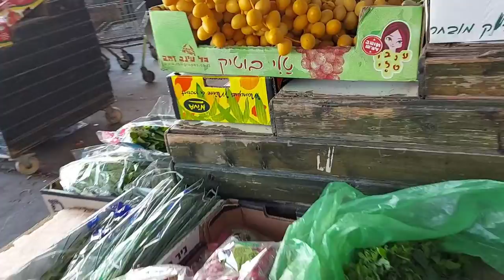Market or Shuk in hebrew. Marketeng time